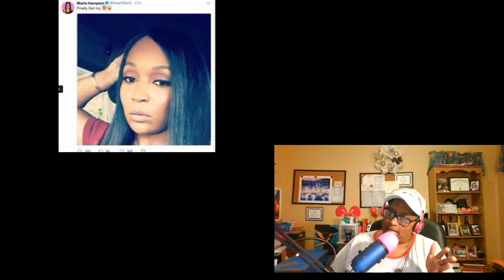RHOA Season 12 Episode 6 Where's There's A Wig There's A Way Review